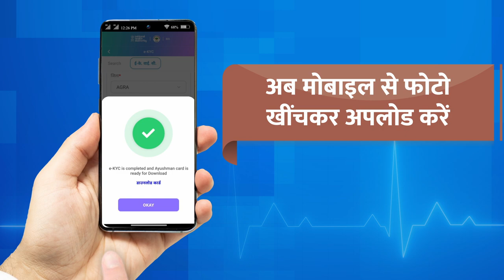मोदी सरकार ने दिया गरीबों को आयुष्मान का उपहार | PM Modi | Ayushman Bharat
मोदी सरकार ने दिया गरीबों को आयुष्मान का उपहार!

आयुष्मान ऐप से अब घर बैठे बनेगा आयुष्मान कार्ड।